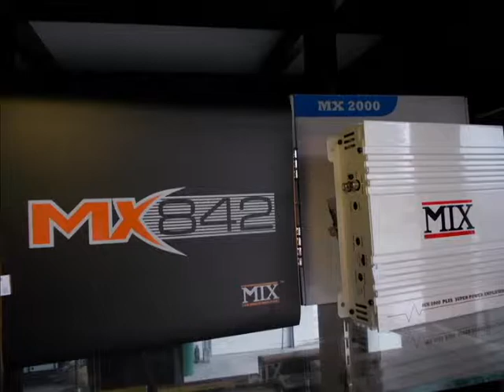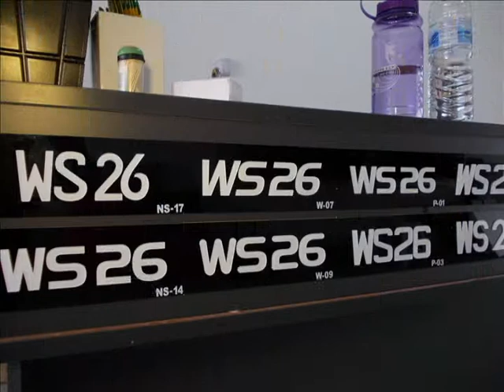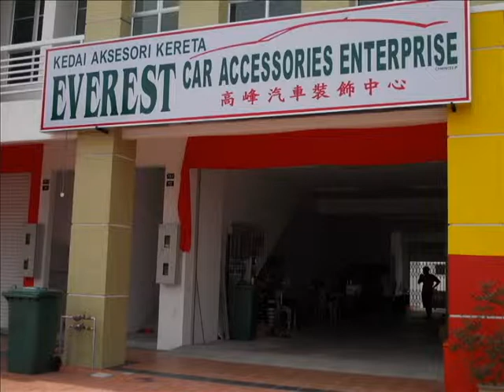Senawang Everest Car Accessories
Sila ' Klik ' Orang Utan Production : Tonton Video Pelbagai Premis Perniagaan N.S.D.K